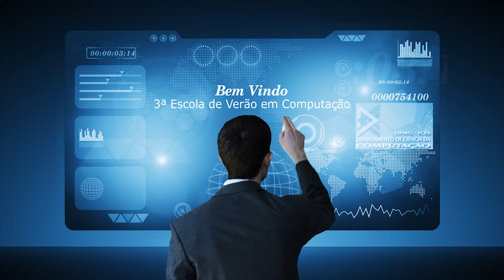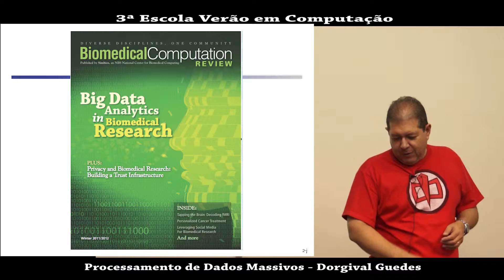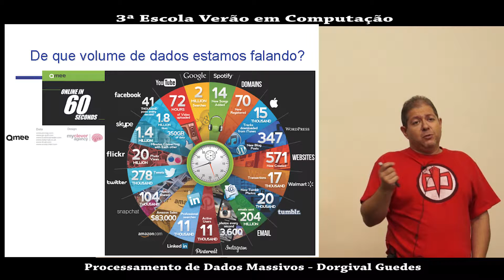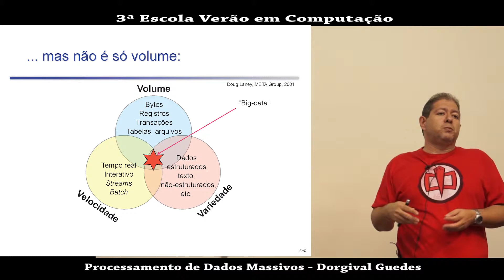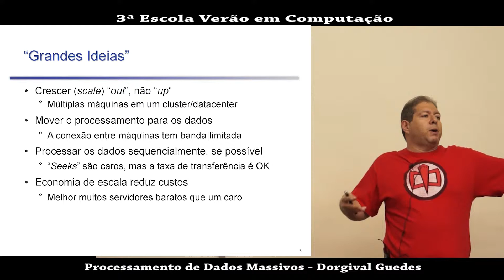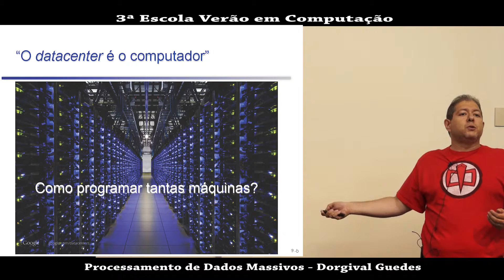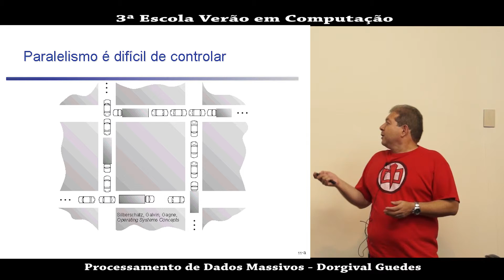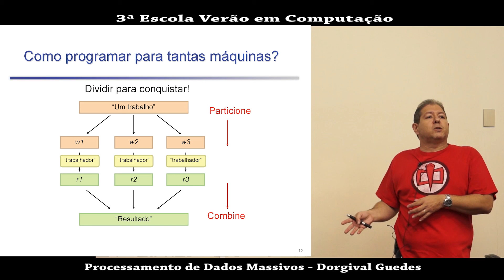Processamento de Dados Massivos parte 1/3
3ª Escola de Verão em Computação